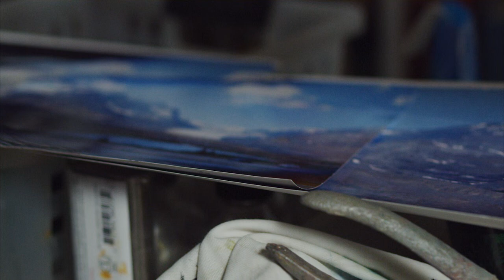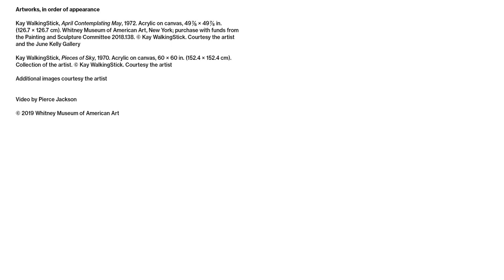Kay WalkingStick | April Contemplating May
Artist Kay WalkingStick talks about her 1972 painting "April Contemplating May," currently on view in the exhibition "Spilling Over: Painting Color in the 1960s."